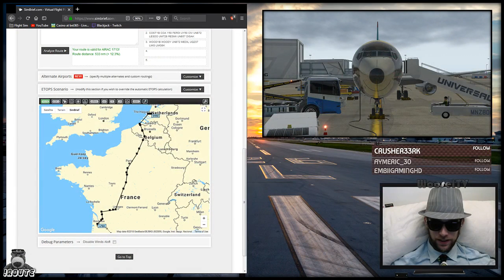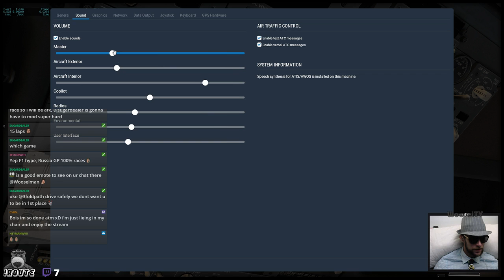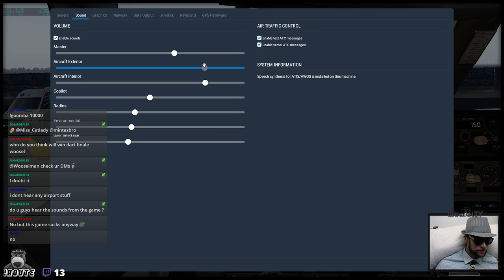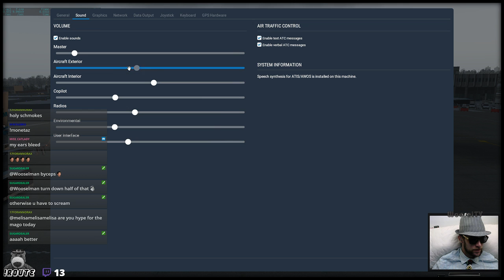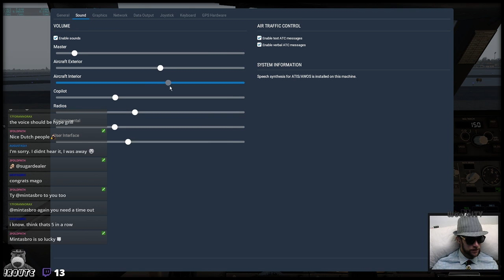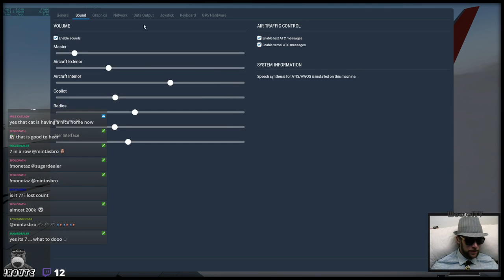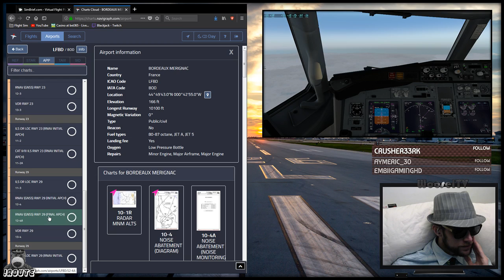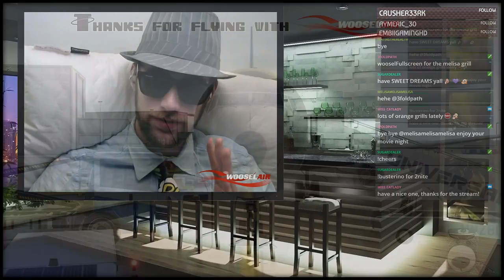WooselAir XP11 - Happy New Year's Flight 2018